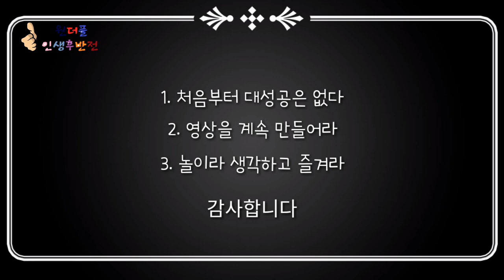유튜브 성공의 선순환 법칙 - 원더풀 인생후반전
아직도 망설이고 있는 분들과 이제 막 유튜브를 시작하는 분들~
파파홍이 밤새고 공부한 유튜브 성공의 선순환 법칙을 알려드리겠습니다.
먼길 가셔야 하니, 지치지 마시고 계속하시길 응원합니다!